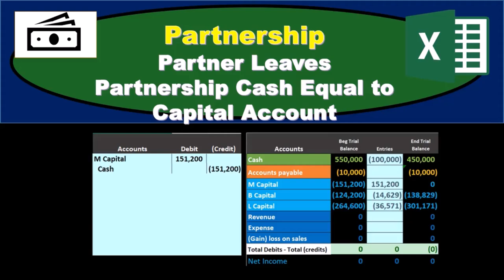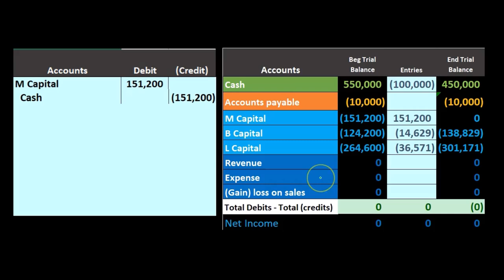El socio de la sociedad deja el efectivo de la sociedad igual a la cuenta de capital 25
El socio de la sociedad deja el efectivo de la sociedad igual a la cuenta de capital
Contabilidad financiera